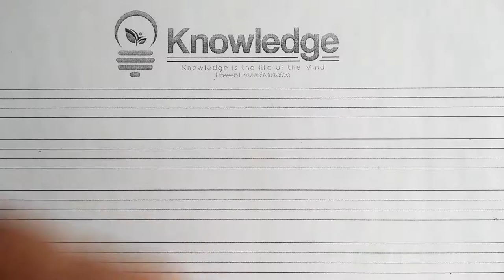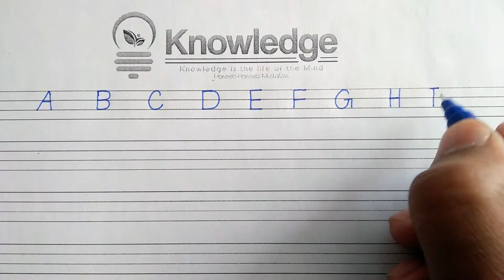Improve English Handwriting (For Kids) Lesson # 2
Hi Friends!! I’m Haseeb Haseebi Mustafavi here with other new video. In this video I will tell you "Improve English Handwriting (For Kids) Lesson # 2 "